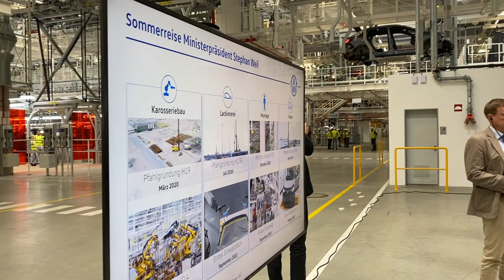Ministerpräsident Stephan Weil auf Sommerreise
Klimawandel, steigende Energiepreise und der Ukraine Krieg - die diesjährige Sommerreise des Ministerpräsidenten Stephan Weil war geprägt von ernsten Themen und zukunftsweisenden Projekten: In der Klimakommune Steyerberg und in der Elektrofahrzeugfertigung im VW-Werk Emden sieht man gut, was alles möglich ist.